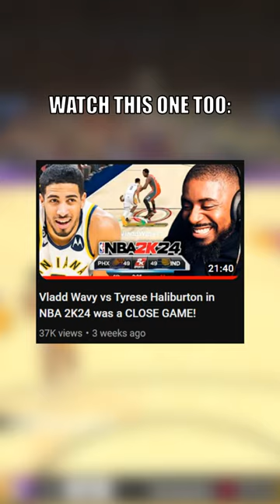Soothing Tyrese Haliburton Highlights